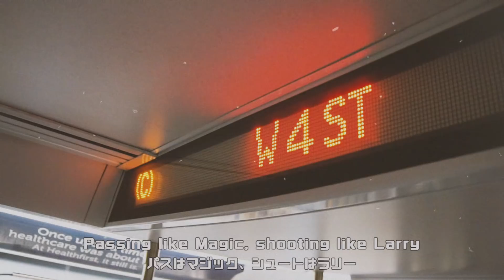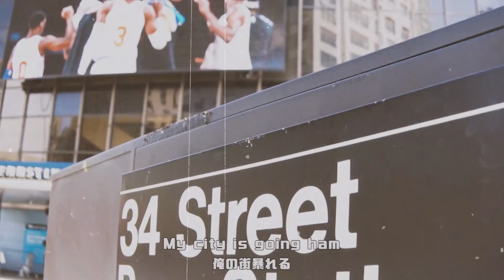RIKUHITO - ビッグ十五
長い長いブランクでしたがニックスがやっとプレイオフに出れることになったので、ハイプソングを作らない訳には行きませんでした。

Instrumental: Cxdy - Hollow Bells